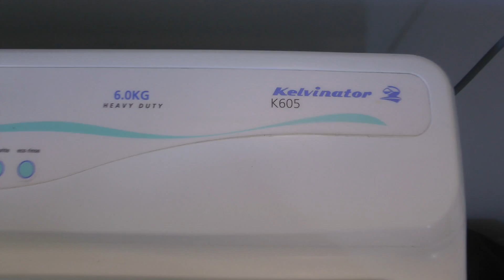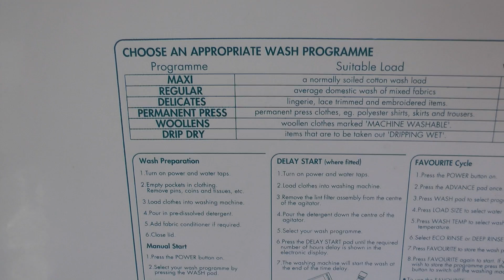Kelvinator K605 washing on the normal cycle